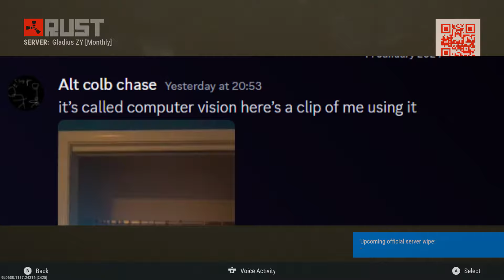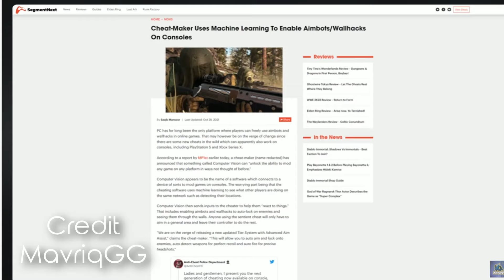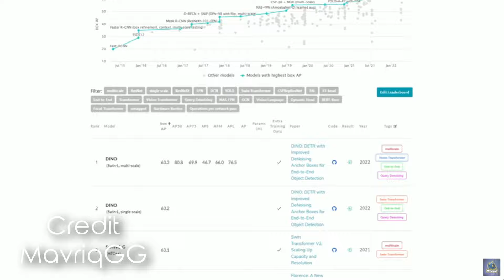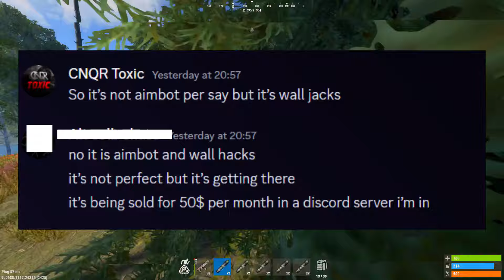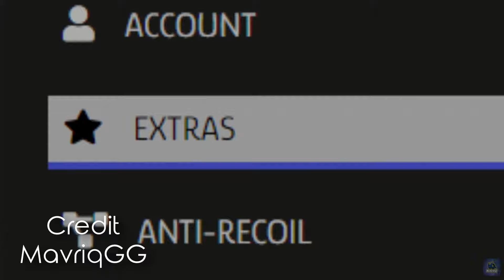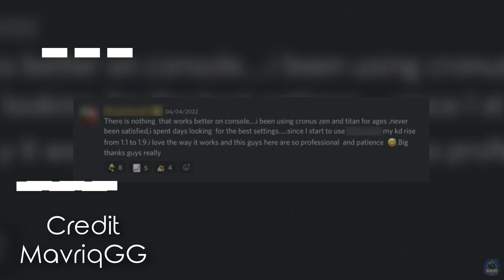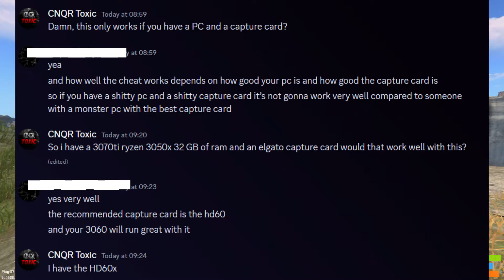AIMBOT AND WALL HACKS IN RUST CONSOLE… what?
JOIN UP THE SERVER! CNQR Warfare 2x MAIN Bi-Weekly & CNQR Warfare Solo-Quad 5x B-Weekly

Rust Rust Console Rust Console Edition Rust Console Raid Rust Console Team Rust Team Rust Rockets Rust Console Raid Rust Console Movie Rust Movie Rust Squad Rust Players Rust Console Video TeamCNQR CNQR CONQUER Rust Powersurge rust minis rust console gameplay crust Rust RCE Rust Console horses rust console updates Mouse and keyboard xim  xim apex zen cronus zen